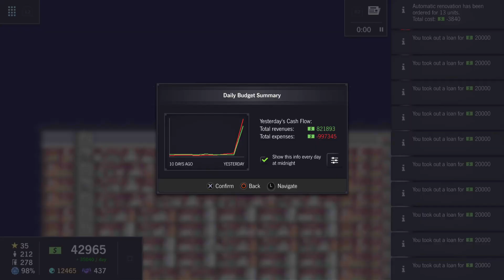Project Highrise: Architect's Edition ~ Master Architect Trophy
Project Highrise: Architect's Edition
Master Architect (PLATINUM)
Acquire each Project Highrise: Architect's Edition trophy